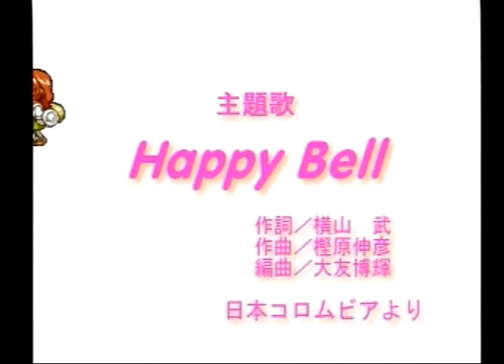[Playstation]卒業Ⅲ ウエディング・ベル / SOTSUGYO III Wedding Bell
Playstation / PS
卒業Ⅲ ウエディング・ベル / SOTSUGYO III Wedding Bell
SLPS 01332
SHOGAKUKAN PRODUCTION 1997